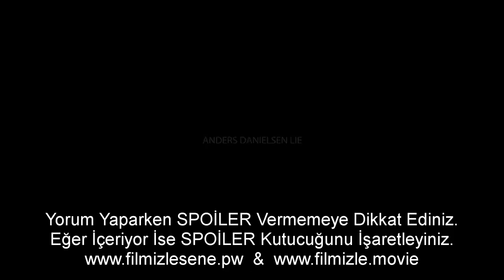En İyi Zombi Filmi Türkçe Dublaj İzle Full HD İzle 720p 2024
!!2000 ABONEDE YENI FILM!!